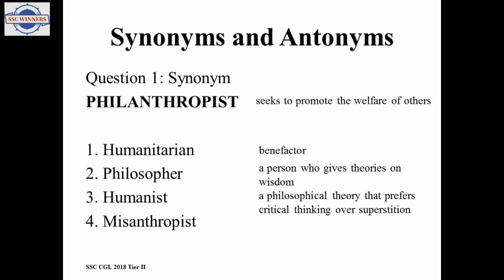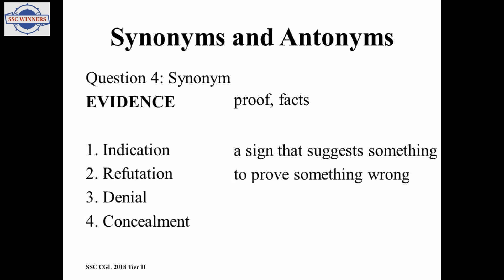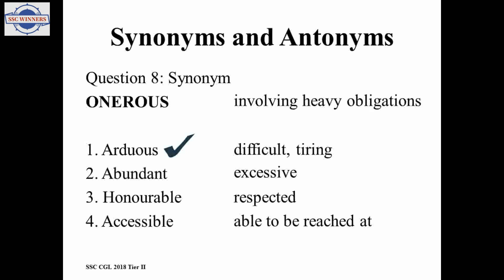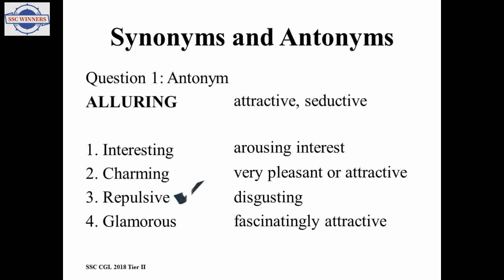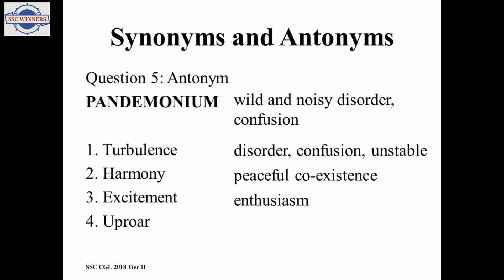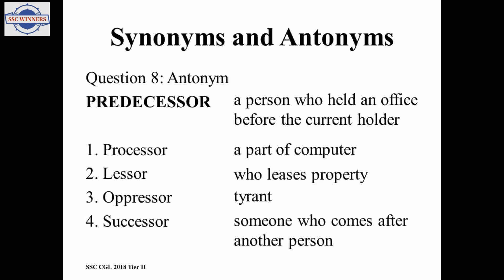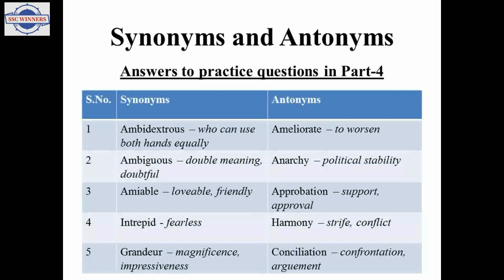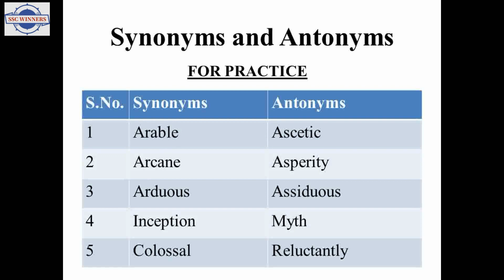SSC CGL English |Lesson 1: Synonyms & Antonyms |Part 5|SSC CGL Previous years' papers | SSC Winners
SSC lays heavy weight-age on English by testing the language skills of students in numerous ways.

In this lesson, we will start with Synonyms &  Antonyms asked by SSC in SSC CGL 2018 Tier 2. Furthermore, students will get 10 words for practice in each video.